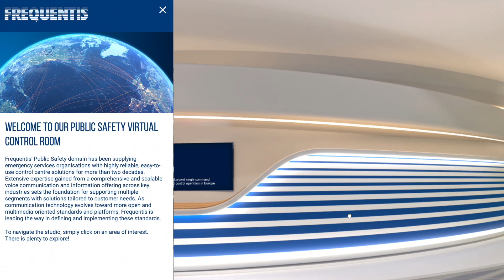Discover the FREQUENTIS Public Safety Virtual Control Room!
Experience our end-to-end portfolio of safety-critical control room solutions.
To get access to the Virtual Control Room, contact your Frequentis representative now.